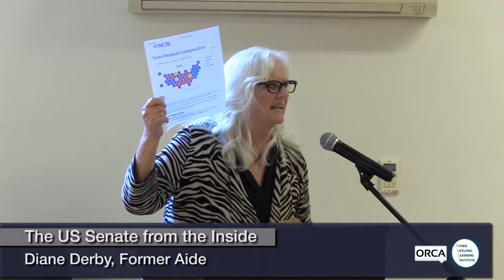Osher Lifelong Learning Institute - The US Senate from the Inside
The US Senate from the Inside: Perspectives of a Former Congressional Staffer